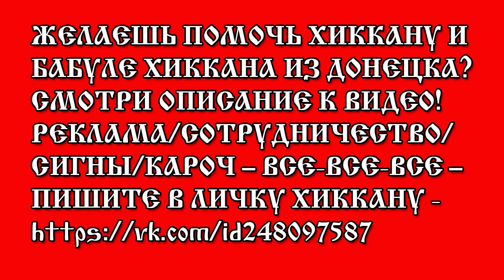ХИККАН №1: КАК ВЕСТИ СЕБЯ НА "СТРЕЛЕ"? ЧАСТЬ 1